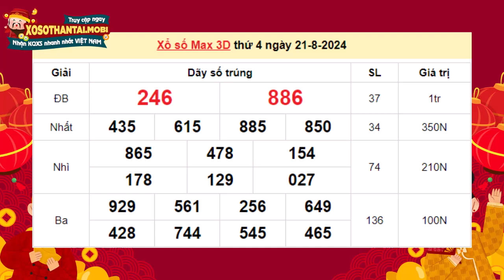XS max 3D - Kết quả xổ số max 3d hôm nay - KQ Vietlott 3d max - Ngày 21/8/2024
KQXS Max3d Vietlott hôm nay được quay số mở thưởng trực tiếp tại trung tâm QSMT tòa nhà VTC (số 23 Lạc Trung, Hà Nội) vào lúc 18h10p các ngày thứ 2, 4, 6 hàng tuần

TAG